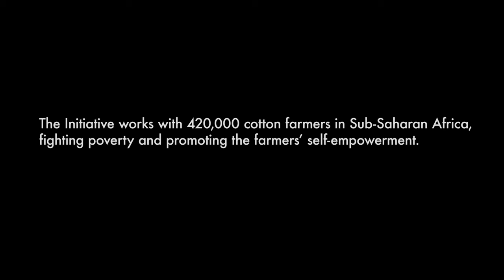Trailer lang Albert Watson Visions feat Cotton made in Africa